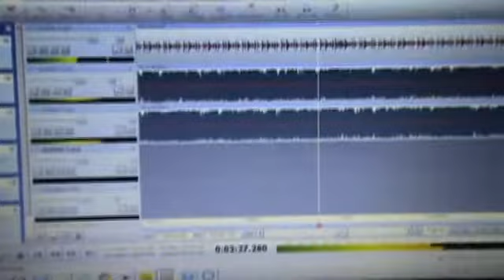Lady Of The Night Part I (The Lover)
First track from my newest upcoming Lo-Fi album.
Part one of a four parter, about a guy in a realtionship with a prostitute and he can't handle the men boasting about sleeping with his girl.